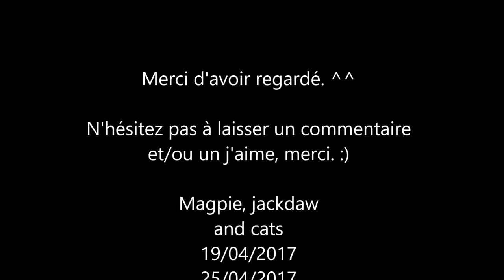Magpie, jackdaw, cats 57 (1080p)